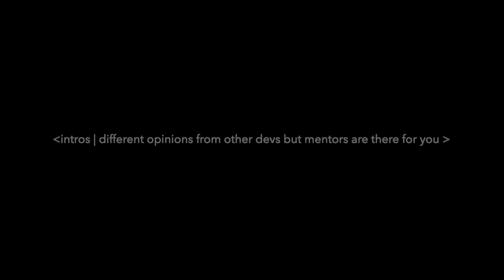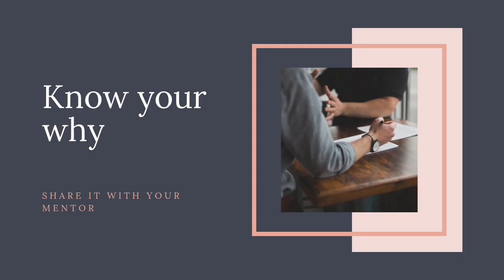Thinkful Review: How To Upgrade Your Mentor Sessions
As a recent Thinkful grad who encountered various mentors, I've had the chance to reflect on what would have made my mentor sessions better. So, I partnered up with one of Thinkful's top mentors to discuss some things that could enhance your experience as a student at Thinkful Coding Bootcamp.

Please note that this video is not sponsored and we discuss topics from our own experiences, from both a mentor and a student's perspective.

KyJax was developed to help developers conquer different aspects during their developer training. Check out the website for some awesome training programs.

Thinkful offers different bootcamp options for future developers